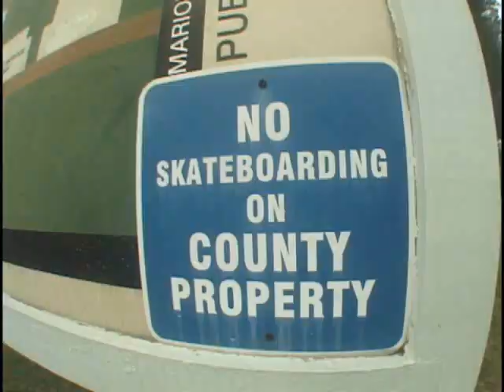Bunch of Schmuck!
NateWheelers